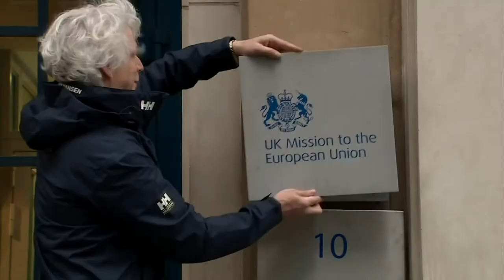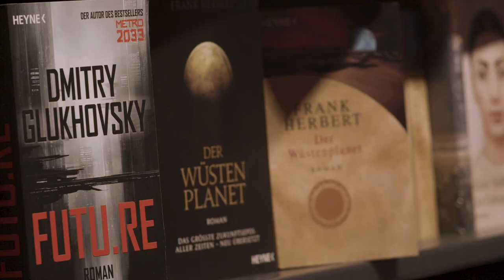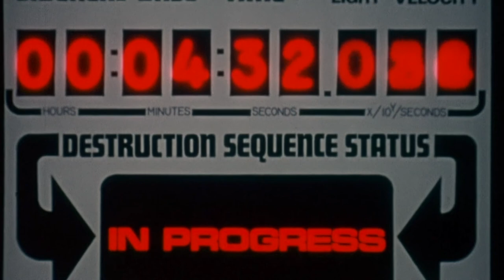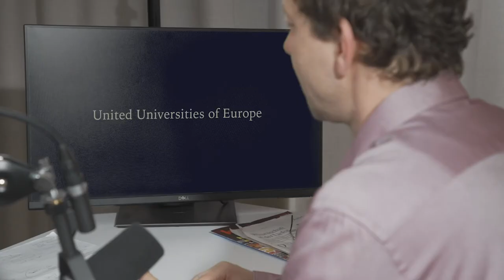UUU PANEL N°3 - European Universities defy Brexit (and science fiction)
This 3rd UUU Panel Debate navigates between past and future. What's the status quo of European University Alliances? What did they achieve so far? How did Corona and Brexit affect them? What are their current challanges? What will the future look like for them? Will they change the European higher education landscape or disappear?

Journalist Tino Brömme, Berlin, and higher ed strategist Peter van der Hijden, Brussels, discuss it. A special light on the damage inflicted by Brexit on British and Continental universities is being cast by journalist Anne Corbett, Paris, and Nenad Zrnić, vice-rector of the University of Belgrade.

What does the future hold? - Pedro Marques talks about a study on university-society interaction in science-fiction literature, and European students tell their utopia of the future university, before Brömme/van der Hijden will consider what the upcoming decisions of the European Council mean for European Universities and what the remaining 2021 might look like for them.

The host of the online debate “United Universities of Europe? How European University Alliances transform higher education,” Tino Brömme, is a journalist and media consultant in the field of knowledge policy since 1999. He graduated in Communication Sciences at the Technische Universität Berlin, founded “WORK|OUT European Students’ Review” and later ESNA European Higher Education News. With the project “United Universities of Europe” (UUU) he has created a platform of dialogue between University Alliances and the public.

Guests:

        ANNE CORBETT is a Senior Associate at LSE Consulting with long-standing experience in the field of higher education and Europe as a researcher, a journalist and a contributor to public policy. She holds a PhD in political science and a BA in History. Her work has appeared in the education press and British dailies. She continues to write for University World News. Her books include Universities and the Europe of Knowledge.

PEDRO MARQUES is specialised in regional development, innovation and governance in peripheral regions of the EU. Not only is he a Ramon y Cajal fellow but also a principal investigator in a Innovative Training Network funded by the European Union. He is co-author of the research paper Fiction lagging behind or non-fiction defending the indefensible? University-industry (et al.) interaction in science fiction.

        PETER VAN DER HIJDEN is an independent strategy advisor, helping European University Alliances on the design and further strategic positioning of their proposals. He has worked for the European Commission where his main experience lied in higher education and research: the Erasmus Programme, the modernisation agenda for universities, the European Higher Education Area (Bologna Process) and the European Research Area.

        NENAD ZRNIĆ is Vice-Rector for International Relations at the University of Belgrade, a member of the European University Alliance Circle.U. He is a full professor in the field of material handling and logistics, a corresponding member of the Academy of Engineering Sciences of Serbia. Since 2015 he is a coordinator of one of the working groups for preparing new Serbian Law on a Higher Education.

James Bond CREDITS: TM & © MGM (1962). Cast: Nikki Van der Zyl, Sean Connery, Eunice Gayson. Director: Terence Young. Producers: Albert R. Broccoli, Harry Saltzman, Stanley Sopel. Screenwriters: Johanna Harwood, Richard Maibaum, Berkely Mather, Terence Young, Wolf Mankowitz, Ian Fleming